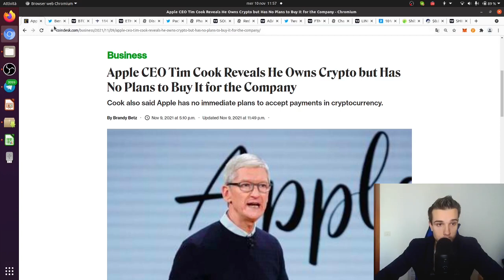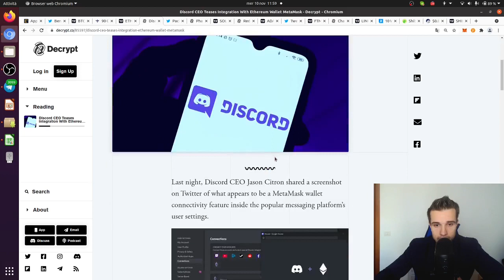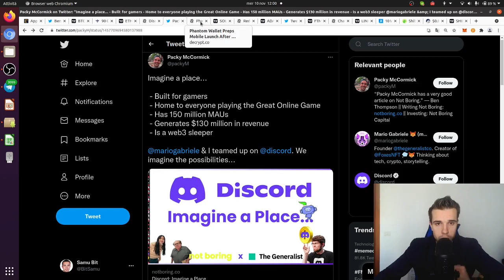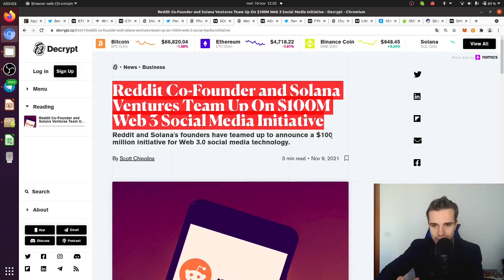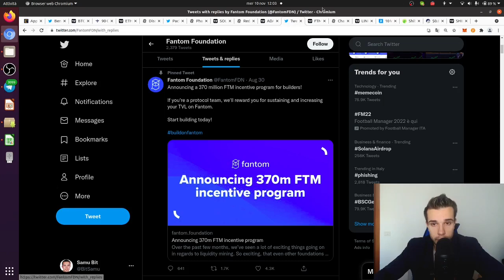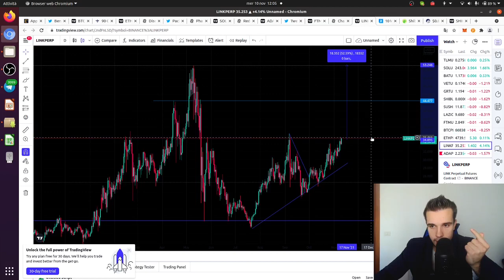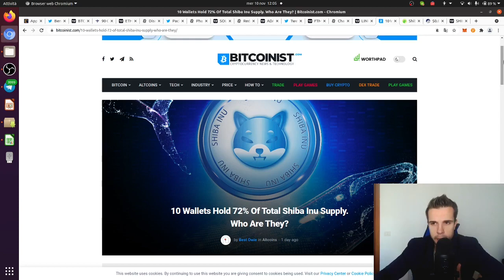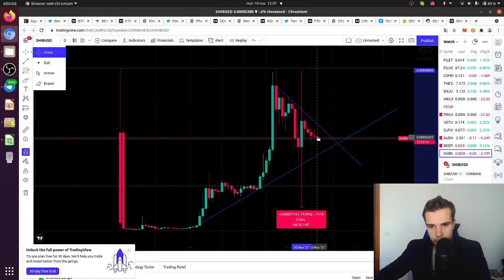CARDANO, SOLANA, CHAINLINK PRONTE AD ESPLODERE! SHIBA INU MANIPOLATA!